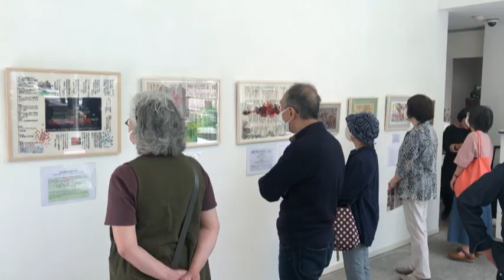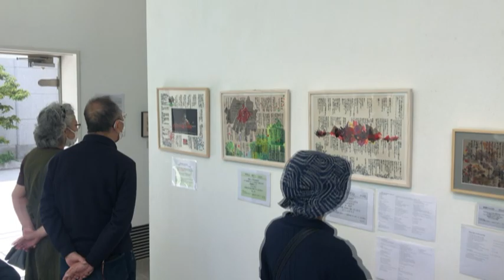糸でつづる被爆証言 「原爆や原発事故」テーマに刺しゅう画展（広島市中区）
原爆や原発事故の悲惨さ訴え　刺しゅう作家天野さん、広島市中区で個展